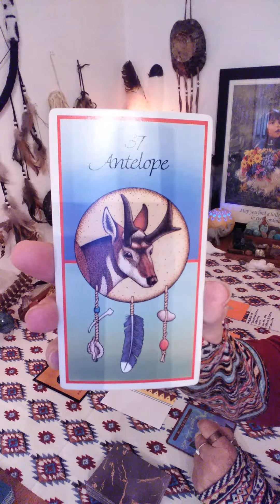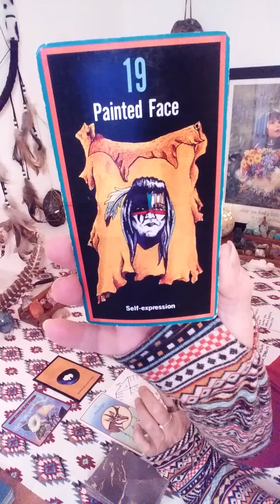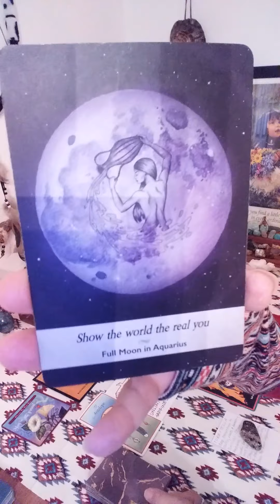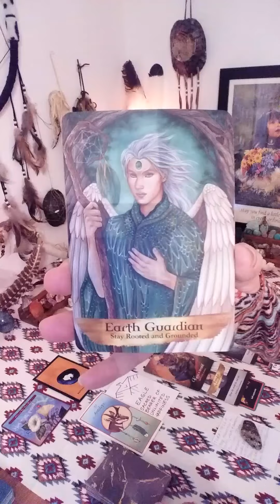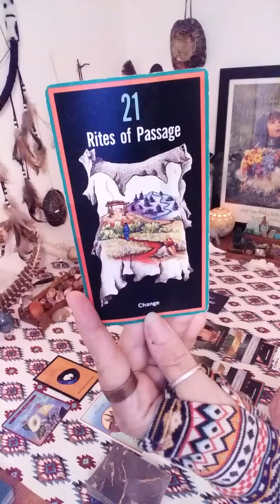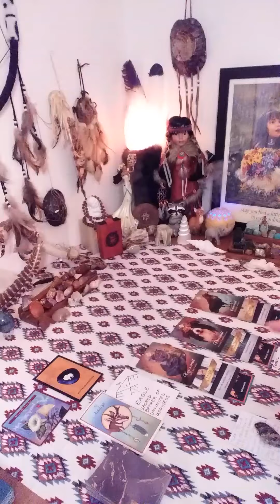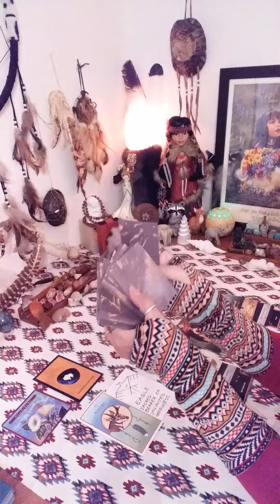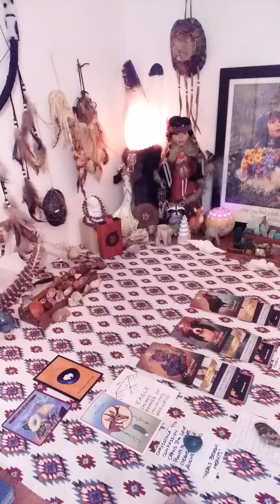LEO READING APRIL 20-30! SELF IMAGE IS KEY TO BIG CHANGES!!